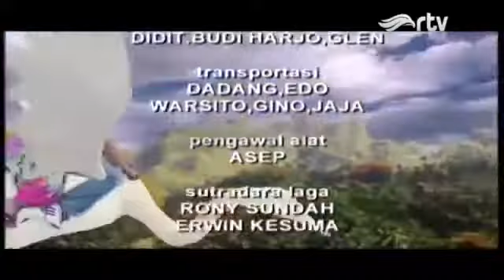Ande Ande Lumut